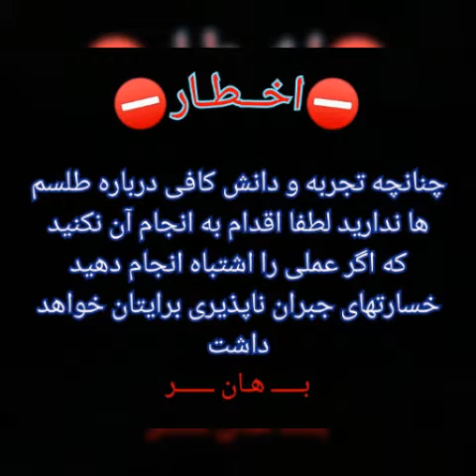طلسم_بخت_گشایی طلسم_ازدواج طلسم_نکاح طلسم_افرج_زندانی طلسم_کمک_درامتحانات طلسم_کمک_کنکور طلسم_للحب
تلگرام